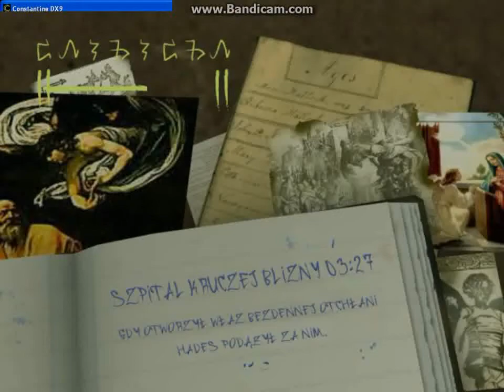Constantine - 16 - Szpital Kruczej Blizny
Constantine

Szpital Kruczej Blizny / Ravenscar Hospital

Wymagania Sprzętowe:
-System Operacyjny: Windows XP
-Pamięć: 256 MB
-Procesor: Pentium 4 1.5, 1.5 GHz
-Karta Graficzna: GeForce3 Ti 200